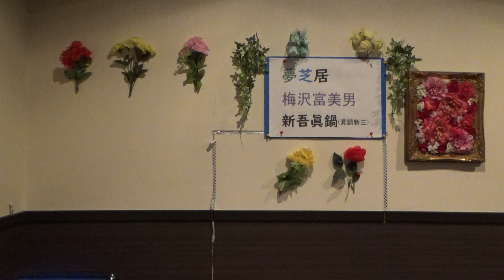夢芝居/梅沢富美男 唄・新吾眞鍋(眞鍋新三)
１９８２年１１月２１日発売
俳優でも、役者でも、代表作が第ヒットしたら、その後は一気にスターダムに駆けあがれる。ヒット曲と役者の知名度は一致する。